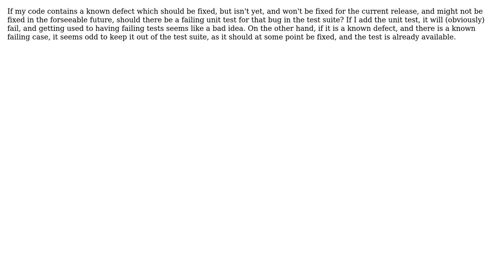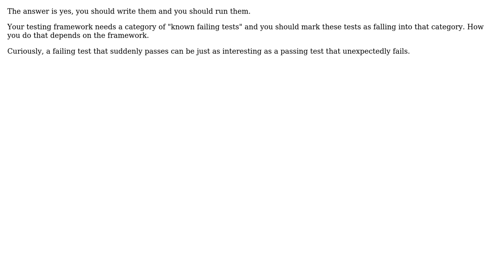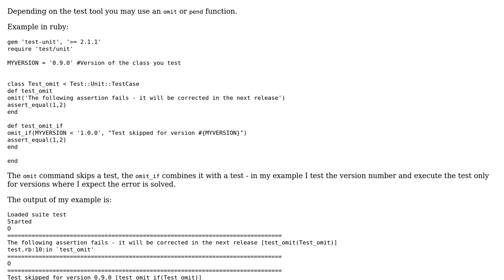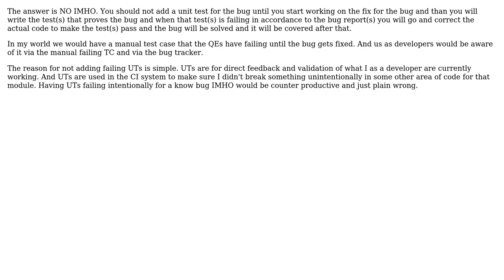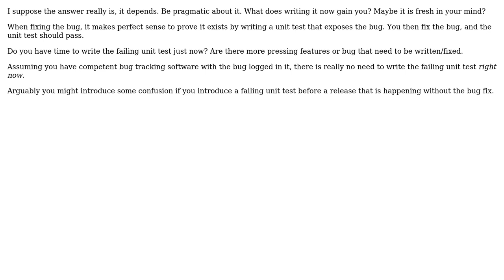Software Engineering: Should I have unit tests for known defects? (7 Solutions!!)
Software Engineering: Should I have unit tests for known defects?

With thanks & praise to God, and with thanks to the many people who have made this project possible! | Content (except music & images) licensed under CC BY-SA | Music | Images & others | With thanks to user Silviu Burcea user Rory Hunter user ozz user Martijn user knut user kaared user grenangen user david.pfx and the Stack Exchange Network Trademarks are property of their respective owners. You are responsible for your own actions.